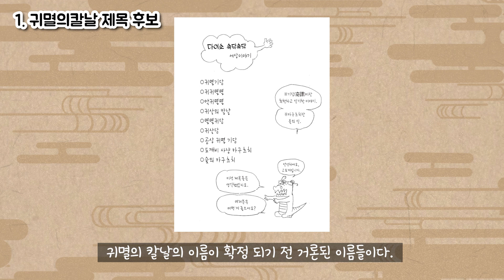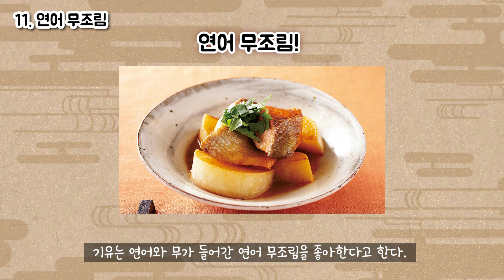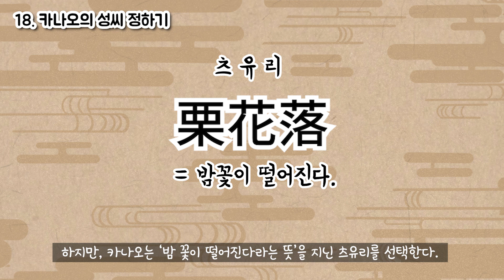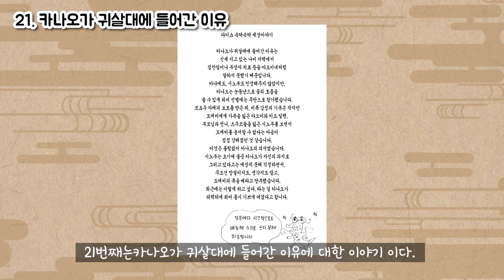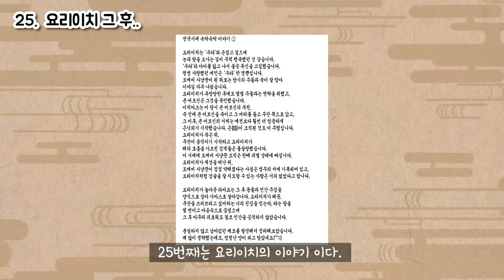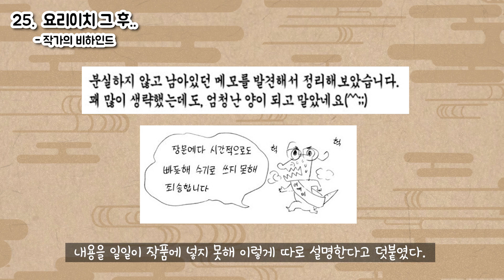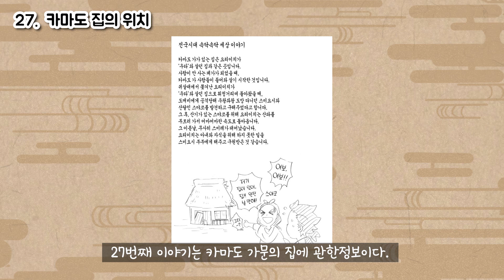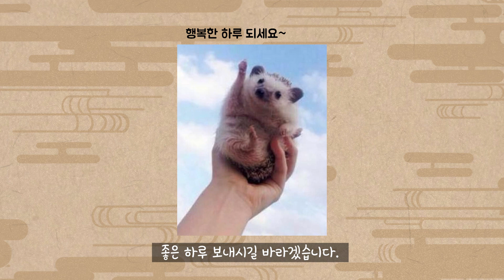만화책에 등장한 다이쇼 소곤소곤 이야기 총 모음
만화책에 등장했던 다이쇼 소곤소곤 소문이야기를 전부 모아봤습니다 : )

ㅡㅡㅡㅡㅡㅡㅡㅡㅡㅡㅡㅡㅡㅡㅡㅡㅡ
▶팬장 어플 앱스토어

ㅡㅡㅡㅡㅡㅡㅡㅡㅡㅡㅡㅡㅡㅡㅡㅡㅡ